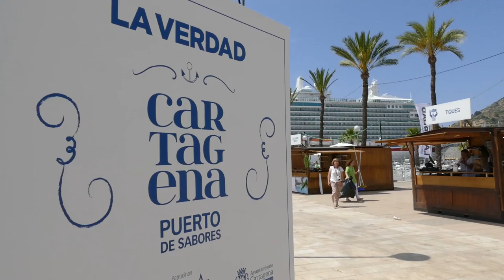Los mejor de la gastronomía local ya puede degustarse en Cartagena Puerto de Sabores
Cartagena Puerto de Sabores ya puede degustarse. Desde este viernes 3 de junio, en que se ha inaugurado con la presencia de la alcaldesa, Noelia Arroyo, y hasta el domingo 5 de junio, permanecerán abiertos los stands desde los que se ofrece lo mejor de la gastronomía local. A la inauguración también ha asistido el teniente de alcalde, Manuel Padín, y la edil de Turismo, Cristina Pérez.

Estará abierto en la explanada del Club de Regatas, de 12:00 a 00:00 horas el viernes y sábado, mientras que el domingo se podrá visitar hasta las 17:00 horas.

Cartagena Puerto de Sabores cuenta con una ‘calle de la tapa’, que incluye una quincena de stands en los que se pueden degustar diferentes elaboraciones de los establecimientos de la zona, al precio de 2,50 euros la tapa.